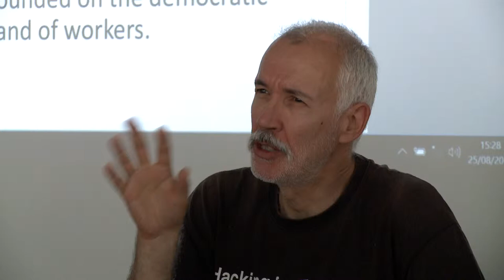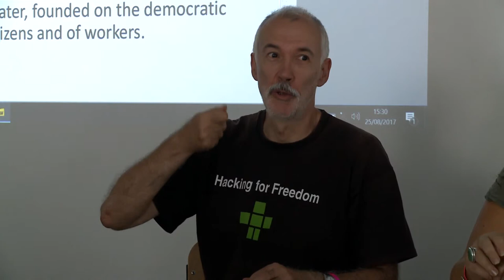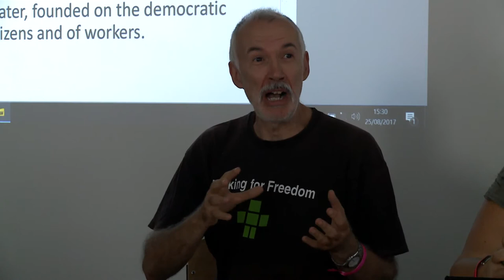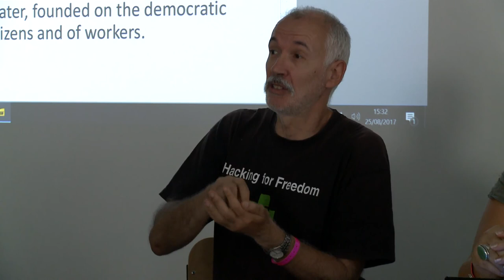Commentaire sur la relation entre l'eau et l'agriculture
Atelier sur la politique européenne dans le domaine de l'eau
European Summer University for social movements
Toulouse, vendredi 25 août 2017